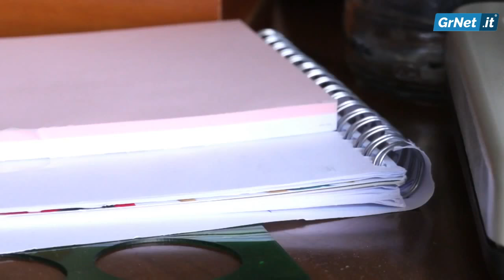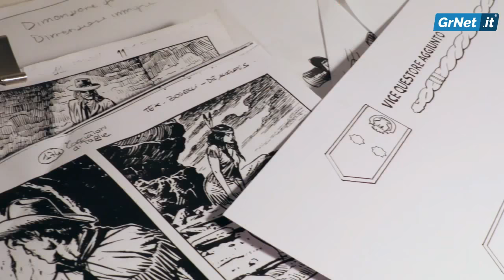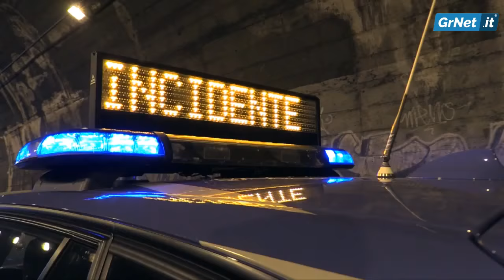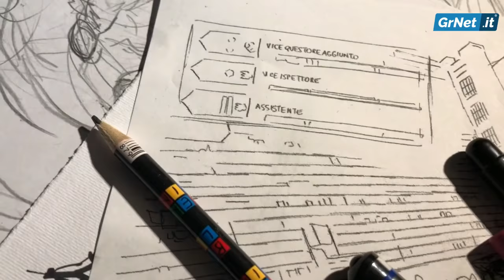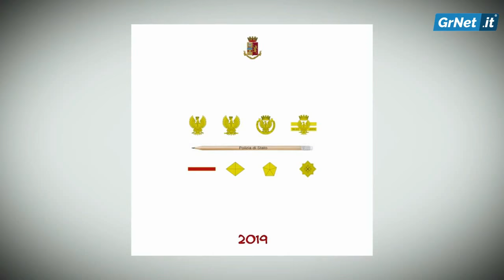Polizia: a Roma la presentazione del Calendario 2019, il ricavato donato all'UNICEF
ROMA - Alla presenza del Ministro dell’Interno Matteo Salvini, del Capo della Polizia, Direttore Generale della Pubblica Sicurezza, Prefetto Franco Gabrielli, del Presidente dell’Unicef Italia Francesco Samengo, è stato presentato oggi, presso il Palazzo delle Esposizioni di Roma, l’edizione 2019 del calendario della Polizia di Stato.

Quest’anno la Polizia di Stato ha scelto di raccontare la sua attività attraverso il linguaggio dell’arte grafica, con dodici inedite illustrazioni, realizzate da prestigiosi disegnatori di fumetto.

Tra gli artisti figurano Bruno Brindisi, tra i più noti fumettisti della casa editrice Bonelli che, insieme a Roberto De Angelis e Luca Raimondo, firmano personaggi del tenore di Dylan Dog, Tex e Nathan Never; ma anche autori quali Raffaele della Monica, Daniele Bigliardo, Luigi Siniscalchi, Walter Venturi, Massimiliano Bertolini, Raul e Gianluca Cestaro, Stefano Casini fino al più giovane Jonathan Fara, disegnatore del made in Polizia di Stato “Commissario Mascherpa”. Il fumetto, quindi, quale mezzo di rappresentazione del presente e immaginazione del futuro.

Non solo fumetti, infatti, nel calendario Polizia di Stato 2019. Ad ogni tavola, sono associati i nuovi segni distintivi di qualifica, che consentono di cristallizzare, anche graficamente, l’identità civile della Polizia di Stato.

I nuovi segni di qualifica saranno adottati dalla Polizia di Stato nel prossimo anno e offriranno la possibilità di proiettare l’Istituzione verso il futuro, chiudendo il percorso di smilitarizzazione intrapreso con la riforma del 1981.

Anche quest’anno, parte del ricavato della vendita sarà destinato al Comitato italiano per l’Unicef Onlus per sostenere il progetto “Yemen” e altra parte al Fondo Assistenza della Polizia di Stato – Piano Marco Valerio, istituito per sostenere i figli minori dei dipendenti della Polizia di Stato affetti da gravi patologie.

Con i ricavati della vendita del Calendario 2019 sono oltre 2,5 milioni di euro i fondi raccolti e donati ai progetti UNICEF dal 2001.

L’acquisto del Calendario della Polizia di Stato, viene gestito dagli URP (uffici relazioni con il pubblico) delle Questure, previa prenotazione ed un versamento, di € 8.00 per l’edizione da parete e di € 6.00 per quella da tavolo, sul conto corrente postale nr. 745000, intestato a “Comitato italiano per l’Unicef”, avendo cura di inserire nella causale “Calendario della Polizia di Stato 2019 per il progetto Unicef “Yemen”. A partire da oggi, inoltre, tutti i cittadini potranno acquistarlo anche online sul sito nella sezione “Regali e prodotti”.